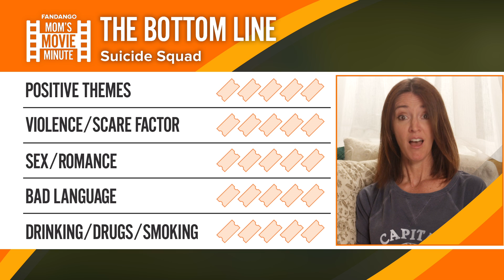Is ‘Suicide Squad’ Right For Your 13-Year-Old? - Mom Review | Mom’s Movie Minute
Is ‘Suicide Squad’ right for your 13 year old? Angela Hoover breaks it down in this week’s Mom’s Movie Minute.

“Gagillionaire’s Disease” by James Desmond

Find family-friendly trailers, clips and featurettes that are perfect for all ages to enjoy.